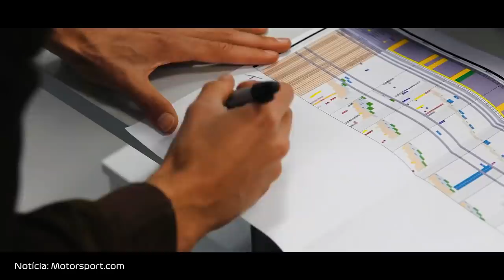APÓS SER REPROVADA, RED BULL PASSA NOS TESTES DE COLISÃO / RUSSELL VS VERSTAPPEN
@scuderiamilani (Twitter)
YouTube.com/scuderiamilani

João 3:16